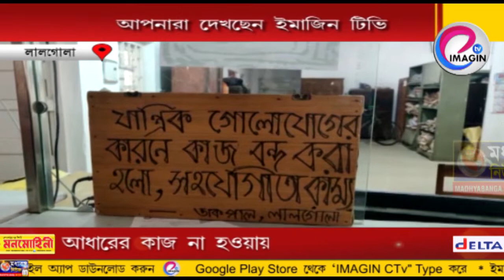আধারের কাজ না হওয়ায় উদ্বিগ্ন লালগোলাবাসী